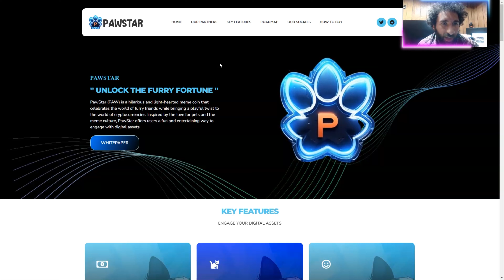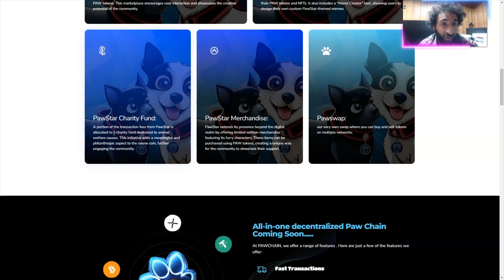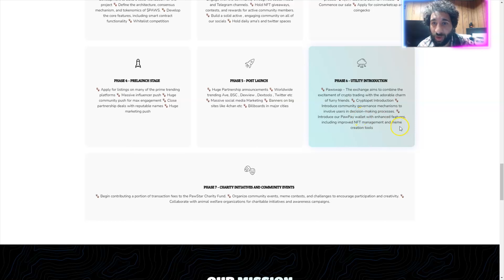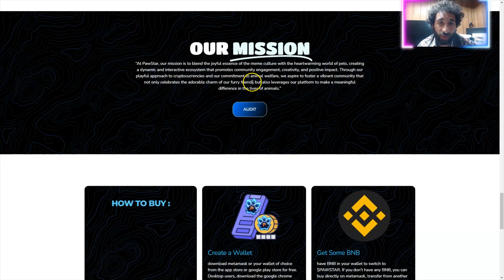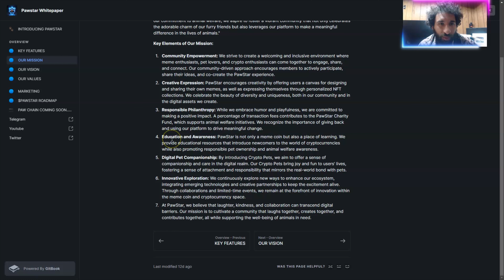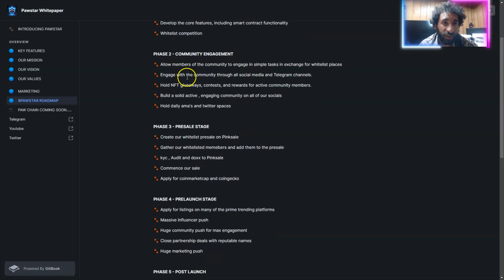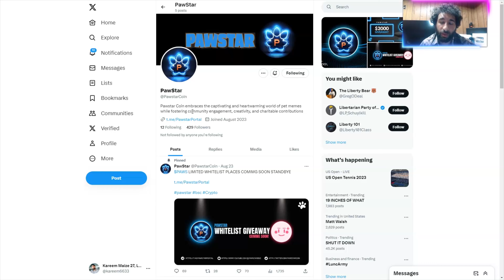UNLOCKING YOUR FORTUNE 🔥 PAWSTAR 🔥 GOING TO THE MOON FOR SURE 🔥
●▬▬▬▬▬▬▬▬ 🔥 CryptoDexWorld Academy🔥  ▬▬▬▬▬▬▬▬●

Pawstar is a hilarious light-hearted meme coin that celebrates the world of furry friends while bringing a playful twist to the world of cryptocurrencies. Pawstar offers users a fun and entertaining way to engage with digital assets. Inspired by the love for pets and the meme culture.

If you want to know more about Pawstar then watch the video on our channel.

●▬▬▬▬▬▬▬▬ Useful Links  ▬▬▬▬▬▬▬▬●